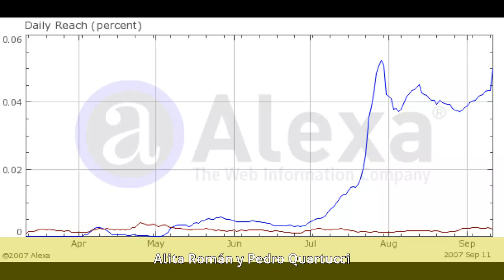Alímedes Nelson - Carrera